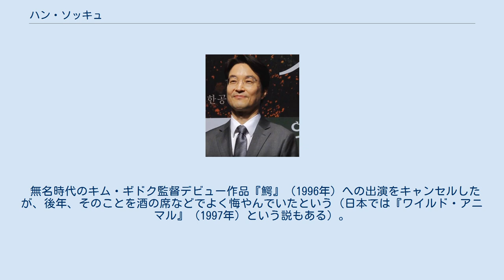ハン・ソッキュ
ハン・ソッキュ（韓: 한 석규、韓 石圭、1964年11月3日 - ）は、韓国・ソウル特別市生まれの男優。
趣味は釣り、ゴルフ。
身長178cm、体重64kg。
所属事務所はKM culture。
 ソウル特別市にあるヨンムン高等学校卒業、東国大学校演劇映画科に入学、同大学学士。
1993年のドラマ『パイロット』では、主演のチェ・スジョン、イ・ジェリョンとともにドラマの中心的な存在として活躍。
この作品は3年後に福岡の民放テレビ局TXN九州（現・TVQ九州放送）が日本の民放初の韓国連続ドラマとして放送された。
これをきっかけにして、ごく一部だが日本での知名度を上げていった。
 1995年にユ・ヒョンモク監督の『ママと星とイソギンチャク』で映画デビュー。
同年の『ドクター・ポン』で早くも主役を獲得した。
同作が日本の三百人劇場で公開された際には、上映が終わった後に拍手が起こったという。
1996年、カン・ジェギュ監督の『銀杏のベッド』に出演。
1997年には『グリーンフィッシュ』での演技が認められ、第35回大鐘賞・第18回青龍賞などの韓国映画賞で主演男優賞を獲得。
また同年には、チャン・ユニョン監督の『接続 ザ・コンタクト』に出演した。
同作は1997年の韓国映画興行成績第1位。
その後の韓国映画発展の起爆剤となった作品で、「接続シンドローム」という言葉も生み出された。
1998年にはホ・ジノの初監督映画『八月のクリスマス』に出演。
シム・ウナと共演した同作は、韓国だけではなく日本でも好評を博した。
 1999年には、『銀杏のベッド』に続くカン・ジェギュ監督映画『シュリ』に出演。
同作は、当時の韓国における最高興行記録を打ち立てる大ヒットとなった。
ちなみに、この作品では固定給2億6千万ウォンの他、ソウル動員200万人を超えた結果10億ウォンの歩合給を受け取ることとなり、最終的には12億ウォン以上を手にし、当時の韓国の国内俳優歴代最高のギャラといわれた。
1999年の第12回東京国際映画祭では同作が特別招待作品として上映され、上映前の舞台挨拶のため来日した。
 同年、チャン・ユニョン監督の第2作『カル』に出演。
『八月のクリスマス』に続きシム・ウナと共演したこの作品では初の刑事役を演じた。
ちなみにこの映画のギャラは固定給3億ウォン+歩合給（2億ウォン程度）。
この作品までは主演作を軒並みヒットさせ、一時期は「興行の保証手形」という異名も持っていた。
だが、家族問題などで約2年間の休養をとってからの復帰第一作である2002年の『二重スパイ』では、過去最高のギャラを手にしたとも言われるが興行的には全く振るわず、その後はパッとしない状況が続き、「忘れられたスター」のイメージもあった。
だが、その後も新世代監督との仕事を積極的にこなしており、独立系作品への出演が増えている。
 1984年にMBC江辺歌謡祭奨励賞をとった経歴の持ち主でもあり、『八月のクリスマス』では、みずからエンディングのテーマソングを歌い、歌を披露している。
また大学生時代の1988年には短編『虹を探して』を製作（シナリオも担当）した経験もある。
出演作を決定する際はシナリオを最重要視することで知られており、その人気もあいまって「韓国映画界のあらゆるシナリオはハン・ソッキュを通過する」と言われていたこともあった。
1998年からは、賞金の全額を彼が提供するマットンイ・シナリオ公募展を主催している。
 無名時代のキム・ギドク監督デビュー作品『鰐』（1996年）への出演をキャンセルしたが、後年、そのことを酒の席などでよく悔やんでいたという（日本では『ワイルド・アニマル』（1997年）という説もある）。